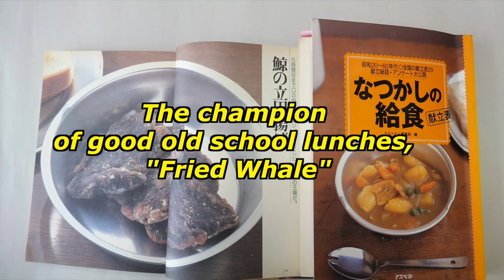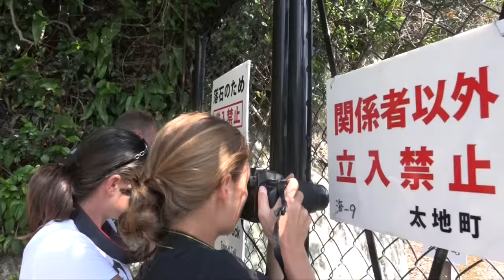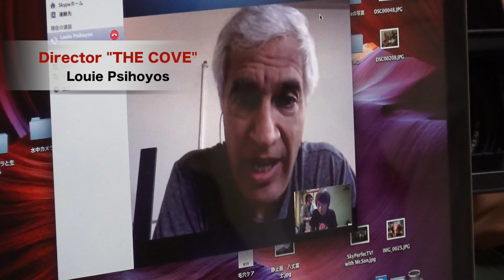BEHIND THE COVE -The Quiet Japanese Speak Out!- (Digest)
[NOW on Vimeo!]
You can watch both side FULL story on Vimeo.

【Simple Question】
WHO CAN JUDGE WHICH ANIMAL SHOULD BE EATEN OR NOT?

THE JAPAN-BASHING, ANTI-WHALING DOCUMENTARY "THE COVE" WON AN ACADEMY AWARD IN 2010. BUT WAS IT ENTIRELY TRUTHFUL?
THIS IS JAPAN'S FIRST ON-FILM RESPONSE TO THE COVE. AND MORE.

Negative media coverage on the never-ending whaling issue prompted first-time documentary filmmaker Keiko Yagi to find out more about the topic. With no budget, limited experience in filmmaking, no fluency in English, but armed with a video camera and a strong desire to find out about the truth of the matter on whaling, Yagi started her research.
What started out as a personal investigation triggered by childhood memories of whale dishes inevitably led her to the town of Taiji, the center of the whaling debate and the stage of THE COVE. What she found through her experiences there and elsewhere was a much bigger story than she had initially imagined.
"Behind THE COVE" is director Keiko Yagi’s attempt to present a comprehensive picture of the dolphin and whale hunting issues in Japan, which includes interviews of people on both sides of the whaling dispute, its sinister political side, what THE COVE could not offer, and a unique take on the topic.